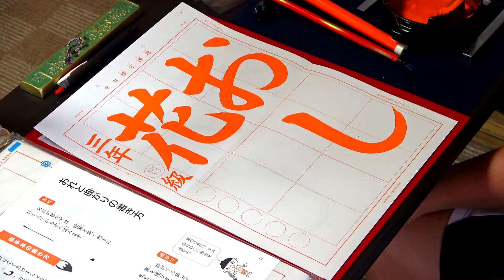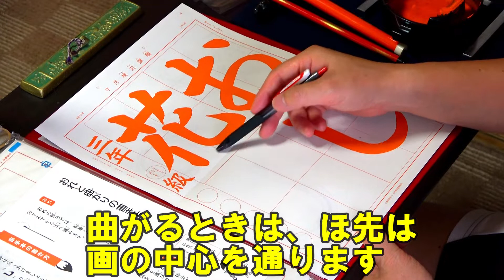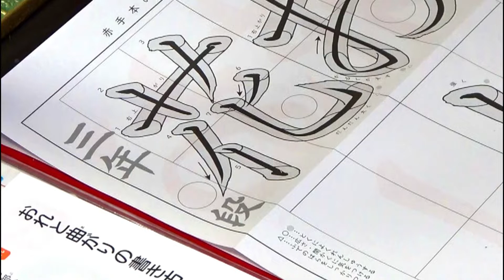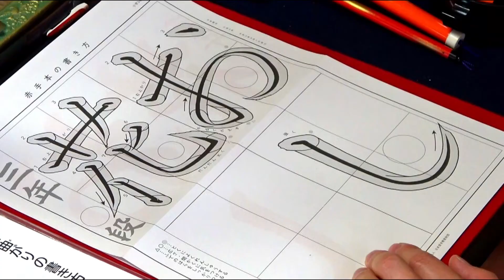玉川習字教室【小学3年課題「おし花」日本習字令和3年9月号】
日本習字9月号より小学3年「おし花」を書いて説明します。
今回は次のポイントに注意して書きましょう。
・「お、し、花」のスペースを広くあけて書きます。
・「花」の「曲（ま）がり」の筆づかいを練習しましょう。ほ先の通るところに注意し、ゆっくりと筆を運び、角ばらず、はねる前は一度筆を止めます。

日本習字漢字部門八段位教授、臨書部門半紙三段、硬筆部門初等師範。